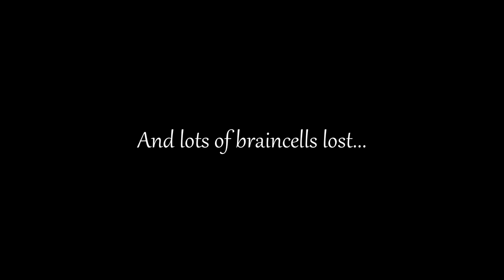Fortnite moments taken TOO FAR!!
These Fortnite moments were taken "too far", literally!
My friends and I had a lot of fun launching ourselves across the season 3 map in our ballers. Glitches like these make for hilarious and chaotic funny moments in the game and I love it!